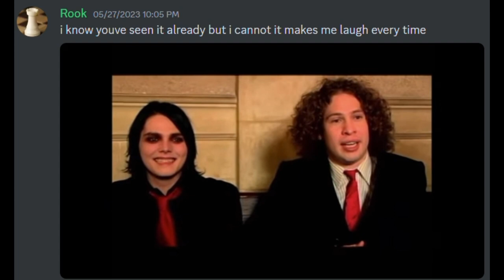(mostly) fall out boy funny moments [part 1]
fob and mcr clips from my discord server